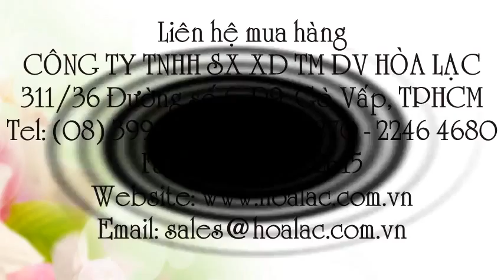Giày BHLĐ Jogger nhập khẩu, Giày BHLĐ Jogger